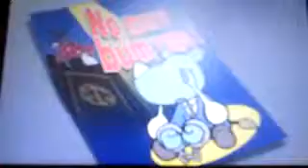Let's Play Ace Attorney:Dual Destinies 3: Can I bring the pain on Prosecutor Payne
Today I try not to punch a prick